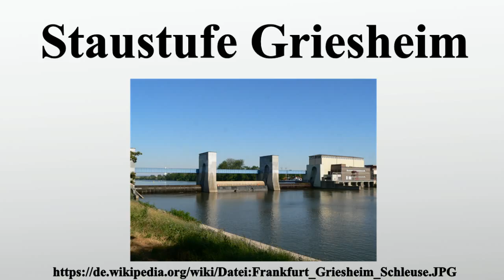Staustufe Griesheim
Vielen Dank für Ihre Unterstützung:

f1 Die Staustufe Griesheim im Stadtgebiet von Frankfurt am Main bei Mainkilometer 28,69 ist eine Staustufe mit Schleuse.Die Anlage liegt zwischen Griesheim und Goldstein.Der Main hat hier eine mittlere Wasserführung von 200 m³/s, die bei einem hundertjährlichen Hochwasser auf mehr als das Zehnfache anwachsen können.

Bild-Copyright-Informationen
Urheber Info: Eva K. / Eva K.
Lizenz: GNU Free Documentation License 1.2 (GFDL 1.2)
Urheber: